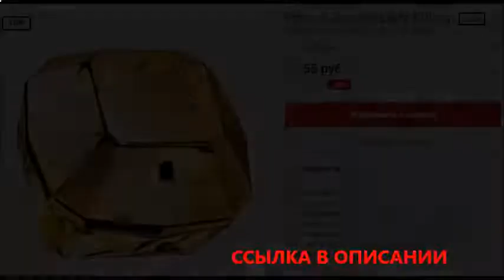духи дюна кристиан диор